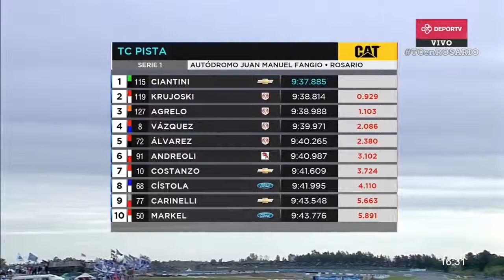TC Pista Diego Ciantini (Chevrolet) ganó la Serie 1 en Rosario Fecha 5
En los primeros metros de la primera serie del TC Pista, Esteban Cistola (Ford) y Marcelo Agrelo (Dodge) se disputaron la primera colocación de igual a igual en el autódromo Juan Manuel Fangio de Rosario. Sin embargo, el piloto de Rada Tilly se fue afuera y el salteño hizo un trompo, privándolo de quedarse con el triunfo.

En ese instante, Diego Ciantini (Chevrolet) aprovechó la situación para aferrarse a la primera colocación y mantenerse allí hasta la bandera a cuadros. Humberto Krujoski (Dodge) no pudo acortar la distancia con respecto al líder y finalmente arribó en el segundo lugar. En tanto, Agrelo cerró el sábado con el tercer puesto.

TC Pista en el Autódromo Municipal Juan Manuel Fangio, Rosario, Santa Fe,  Argentina
Fecha 5
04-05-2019